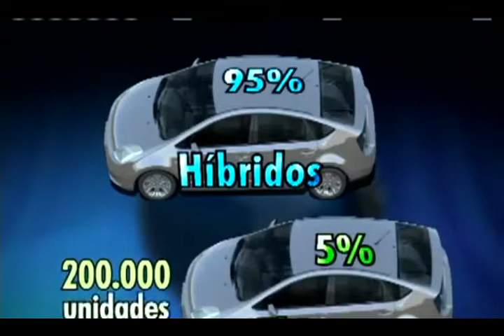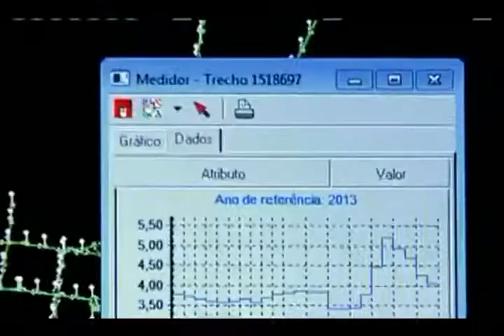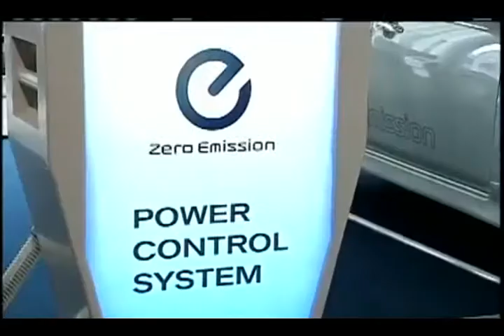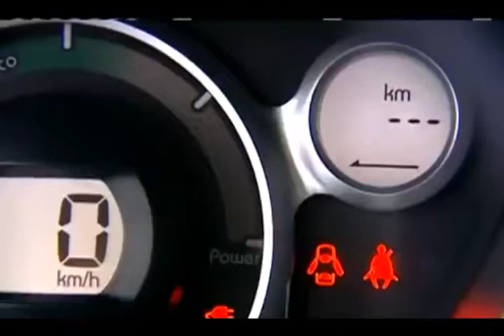Porque o Governo lgnora Carro EIétrico ? [ PARTE 1 ]